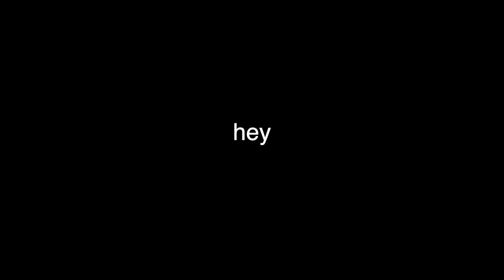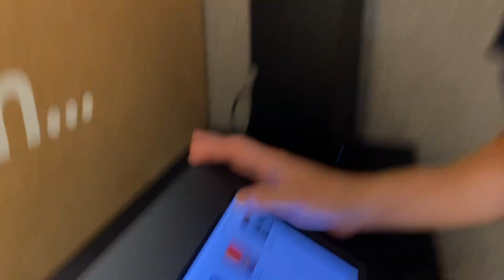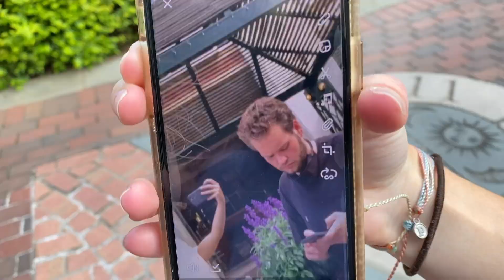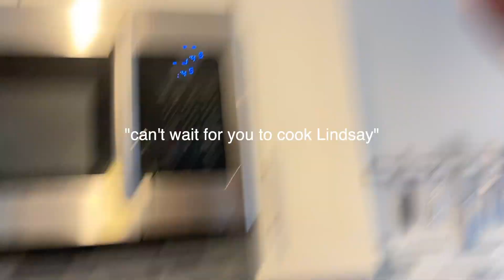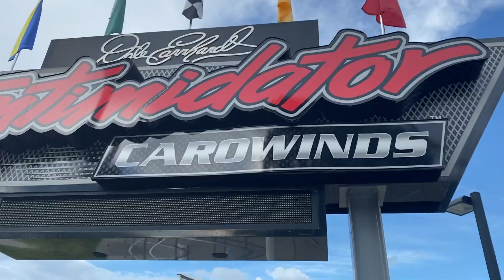vomit with us at carowinds!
clickbaiittttttt because I didn't throw up. got you! its for the views man